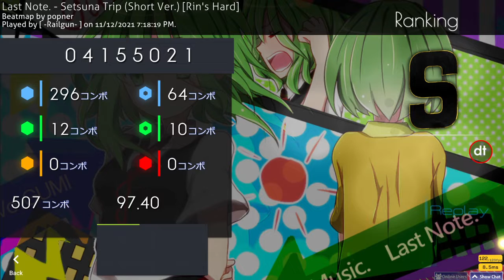Last Note - Setsuna Trip (Short Ver.) [Rin's Hard]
No longer 6 digit, so i will love this map forever.